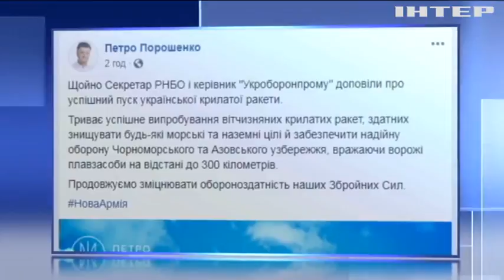В Одесской области успешно испытали новую украинскую крылатую ракету